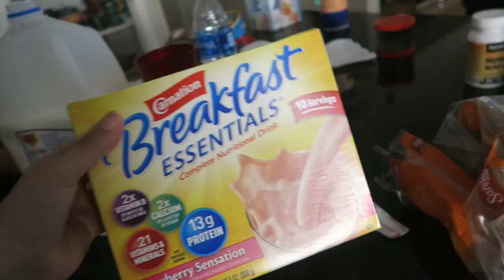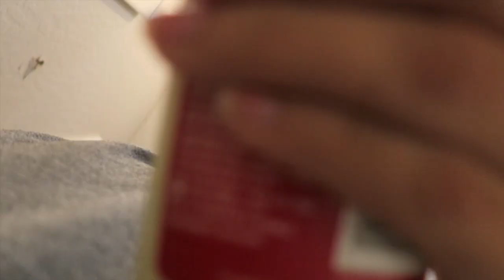ACCEPTED A MANS COMPLIMENT AT THE GYM. AM I WRONG?!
BECOME A PART OF THE ROYAL FAMILY TODAY.

YESTERDAY’S VLOG:
CHALLENGES:
PRANKS:

AZ vloggers 🌵
Alone you can go fast, Together you can go far.